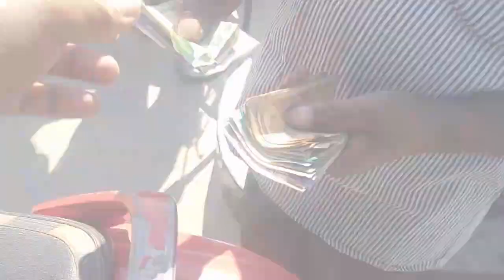TAKING A STEP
to contribute something to the mother Earth